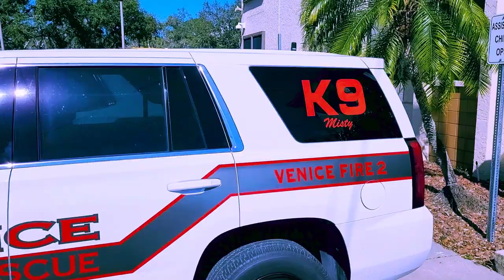Venice Fire Rescue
Meet the newest member of Venice Fire Rescue, Misty! Misty is our new K9 companion, she is a service dog that works to lower stress within the department especially after high stress calls. Studies have shown that a companion such as Misty can help alleviate stress and PTSD. We are so happy to have Misty on board and look forward to an amazing future! Misty is currently being handled by the Chief of operations but will soon be sent out station to station to get to know the crews! There are several volunteer handlers that will also work with Misty.